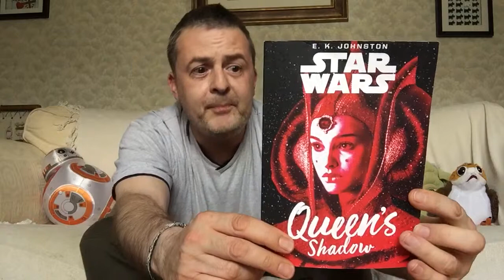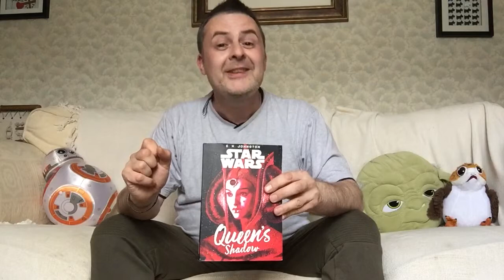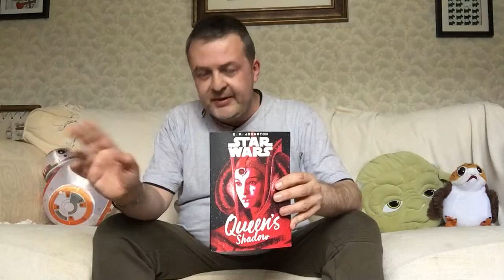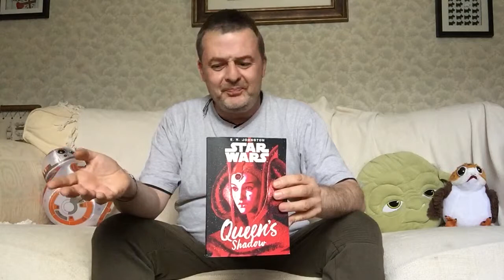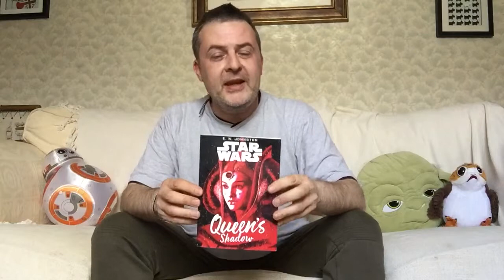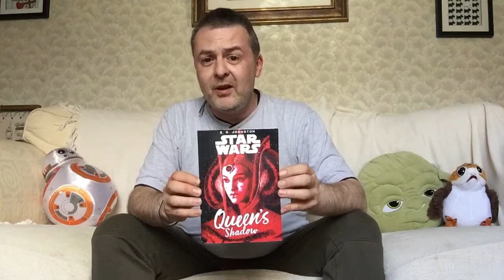Queen’s Shadow by E.K. Johnston - a Space Couch book review!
Padme’s Senatorial Adventures! An absolutely cracking read, she more than holds her own in the murky politics of Coruscant...